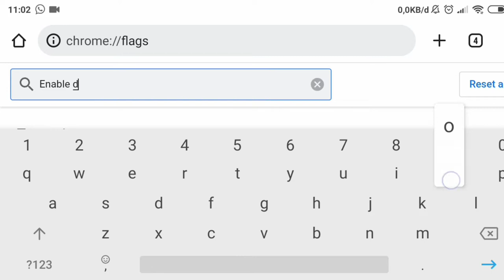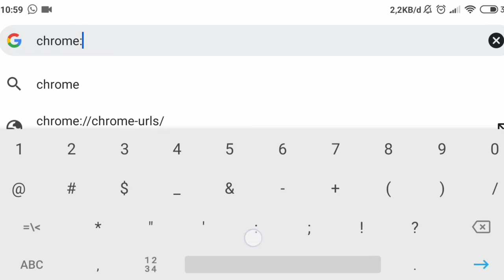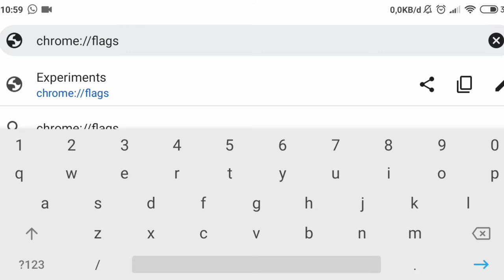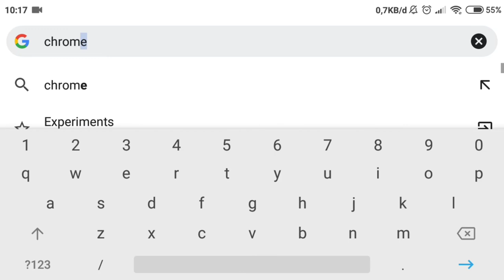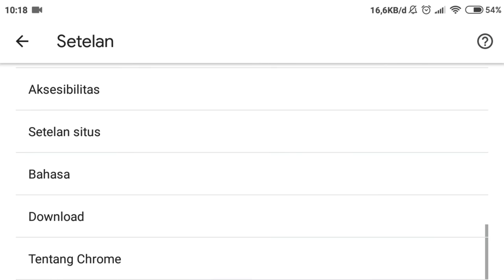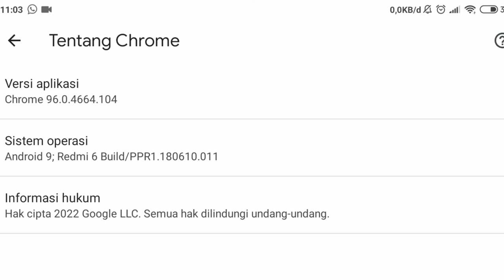Gunakan Hanya Google Chrome Versi Ini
Di video ini kita membahas bagaimana cara menemukan google chrome yng memiliki fitur Enable Download Auto Resumption in Native.
Dengan adanya fitur tersebut maka memungkinkan kita untuk melanjutkan unduhan di chrome tanpa ngulang. Cara melanjutkan download di chrome android tanpa harus mengulang dari awal bisa dilakukan dengan cara mengaktipkan fitur enable download di browser google chrome tersebut.